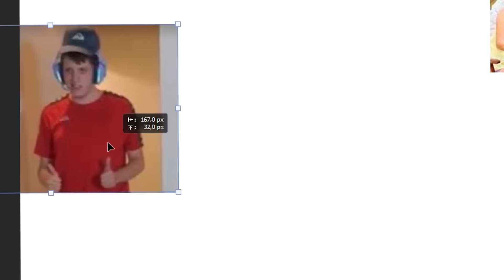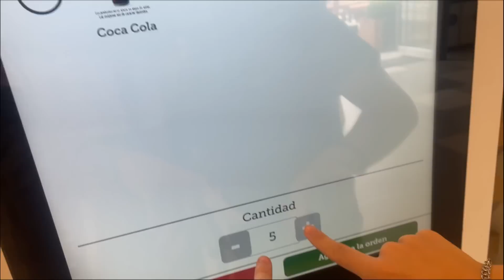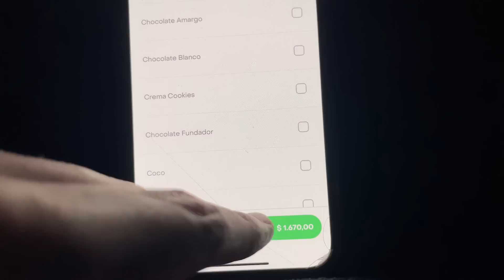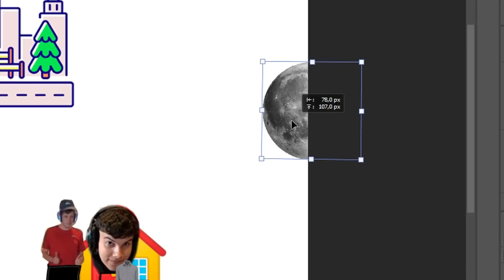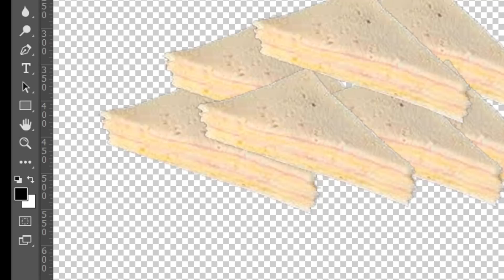COMIENDO COMO LA PERSONA MAS OBESA POR 24 HS 🍗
▬▬▬▬▬▬▬▬ REDES DE MI EDITOR ▬▬▬▬▬▬▬